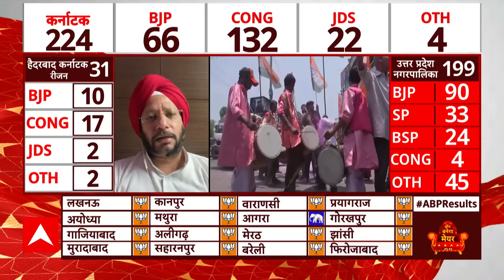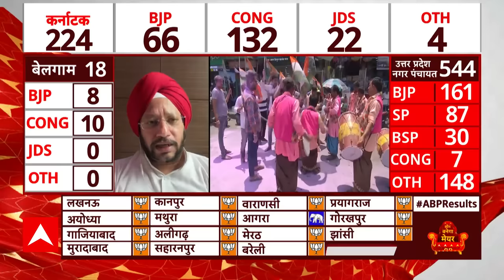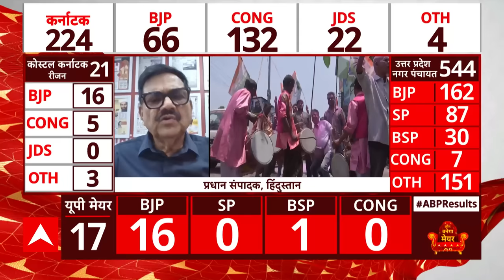Karnataka Results 2023: Congress प्रवक्ता ने बताया कौन है इस जीत के पीछे का असली हीरो | ABP News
Karnataka Election Result 2023: कर्नाटक विधानसभा चुनाव 2023 की मतगणना सुबह 8 बजे से जारी है. इस दौरान दोपहर 1 बजे तक रुझानों के मुताबिक कांग्रेस 133, बीजेपी 65 और जेडीएस 22 सीटों पर आगे चल रही है. इस बीच कर्नाटक कांग्रेस अध्यक्ष डीके शिवकुमार ने अपने विधानसभा सीट कनकपुरा चौथी बार जीत हासिल की है और चामराजनगर सीट से कांग्रेस के ही उम्मीदवार सी पुट्टारंगशेट्टी ने बीजेपी के वी सोमन्ना को 4913 वोटों से मात दे दी.

वहीं कांग्रेस के प्रत्याशी टी रघुमूर्ति ने छल्लाकेरे सीट से जीत हासिल की है. उन्होंने जेडीएस के रवीश कुमार एम को हराया है. इस तरह कांग्रेस अब तक 3 सीटों पर जीत हासिल कर चुकी है. बीजेपी ने एक ही सीट पर 1:30 बजे तक जीत हासिल की है.

कर्नाटक विधानसभा चुनाव 2023 के पूरे नतीजे साफ होने में फिलहाल टाइम है. हालांकि, दोपहर 1 बजे तक के रुझानों से यही लगता है कि कांग्रेस शायद इस बार पूर्ण बहुमत के साथ सरकार बना सकती है और खुद को किंगमेकर कहने वाली जेडीएस को किसी अन्य पार्टी का साथ मिलना मुश्किल लग रहा है.

Karnataka Election Result 2023: The counting of votes for the Karnataka Assembly Elections 2023 is going on from 8 am. During this, according to the results till 1 pm, Congress is leading in 133 seats, BJP in 65 and JDS in 22 seats. Meanwhile, Karnataka Congress President DK Shivakumar has won his assembly seat Kanakapura for the fourth time and from Chamarajanagar seat Congress candidate C Puttarangshetty defeated BJP's V Somanna by 4913 votes.